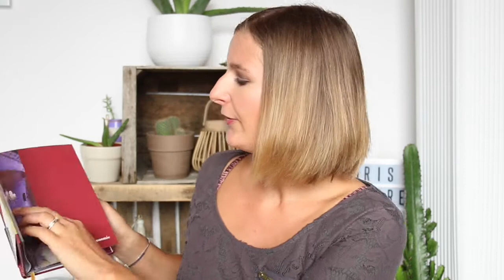Mes Favoris Beauté Septembre 17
↓↓↓ Toutes les infos ↓↓↓
Voici mes favoris du mois de Septembre 2017 : ma box préférée, mes nouveaux hydratants visage et une nouveauté lifestyle sur Montpellier !

♥ Voici la liste des produits de la vidéo ♥

(crème à partir de 35€ environ... la mienne était à 50)
♡ Sérum Hydra-Hyal de Filorga
Si je vous parraine, vous l'avez à 119€ au lieux de 139€ ! Envoyez-moi un message si vous êtes interessés ;-)